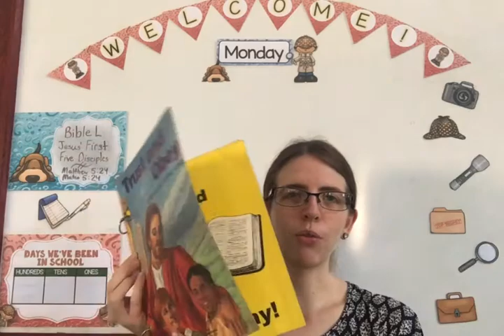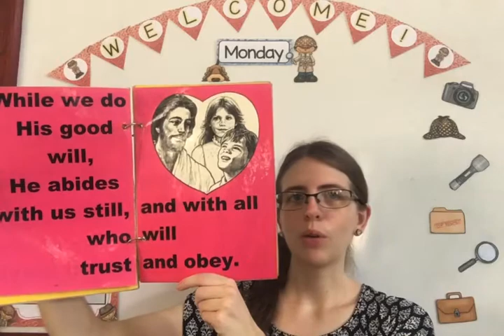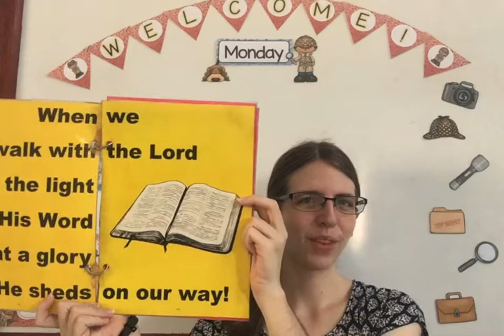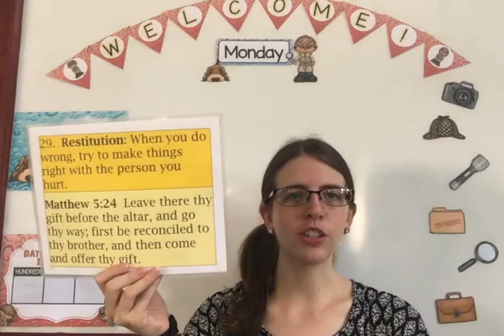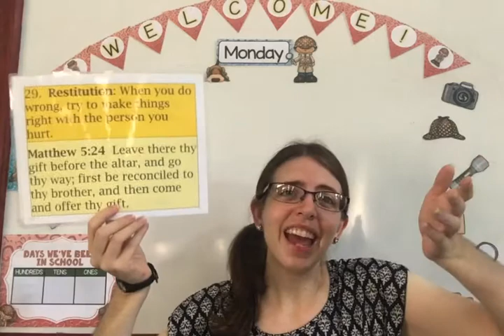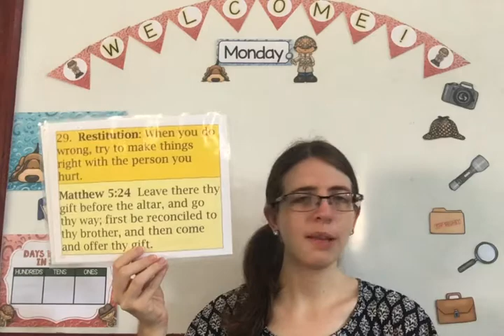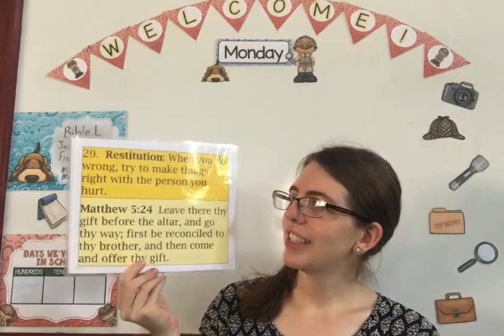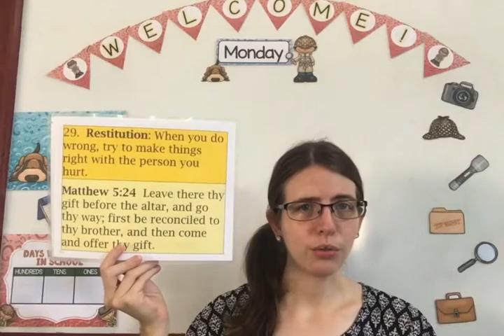Bible 3 Lesson 17 Part 1 of 2